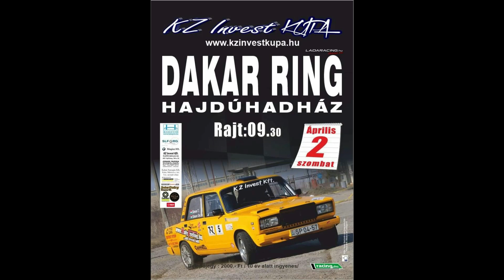Tóth József "Yondi" - Lada 2107, KZ Invest kupa, Dakar Ring 2022.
Tóth József "Yondi" - Lada 2107,
KZ Invest kupa,
Dakar Ring 2022.
Hajdúhadház